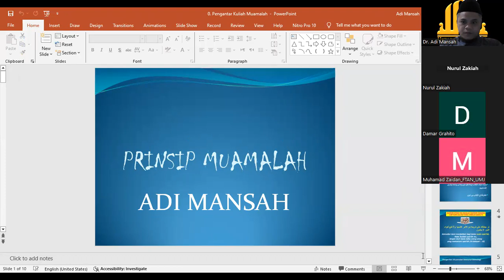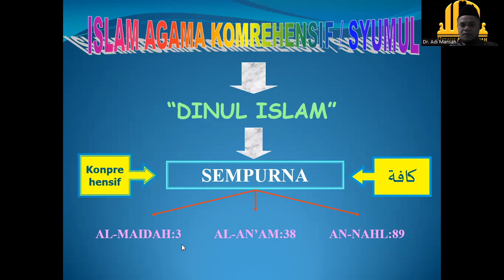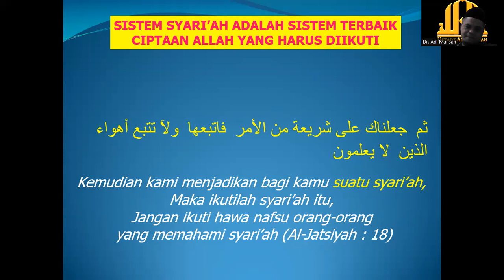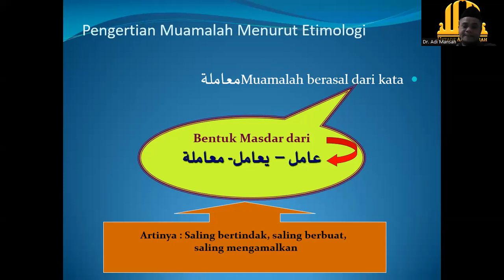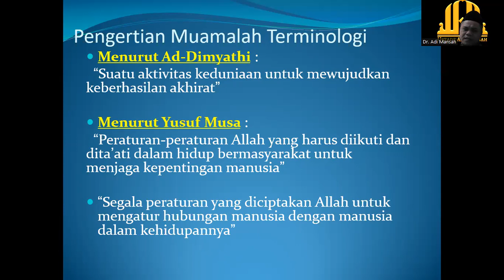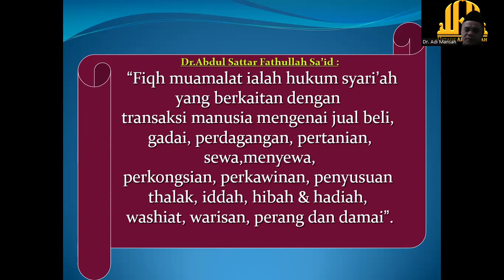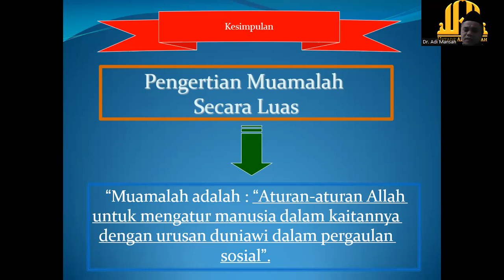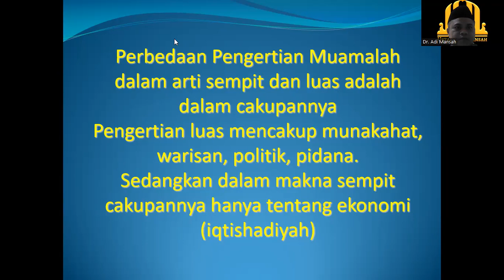Konsep Muamalah Islam | Pengantar Kuliah Muamalah | Dr. Adi Mansah Alfaruq